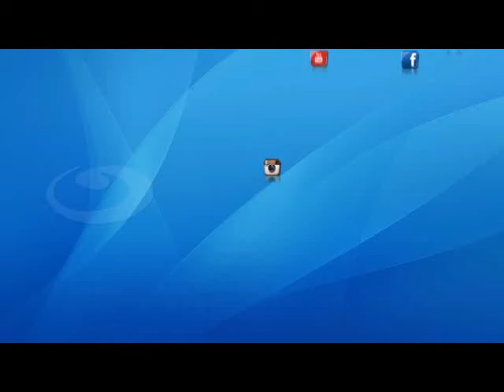اخر النهار - شكاوى بعض المواطنين بانتشار القمامة في مختلف المناطق